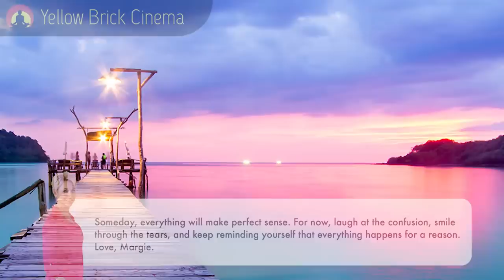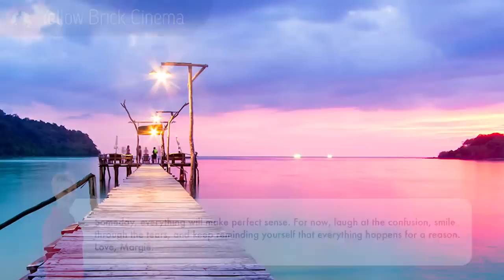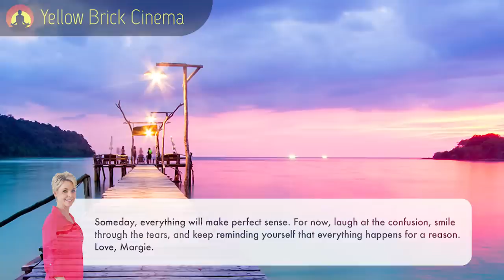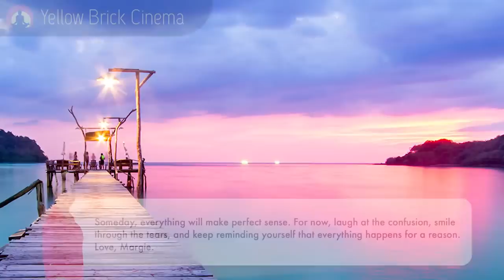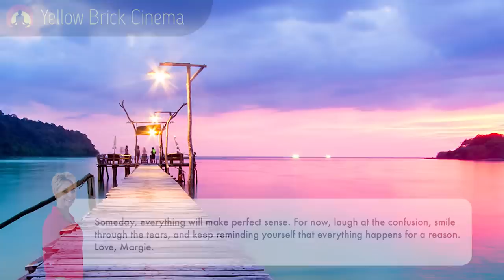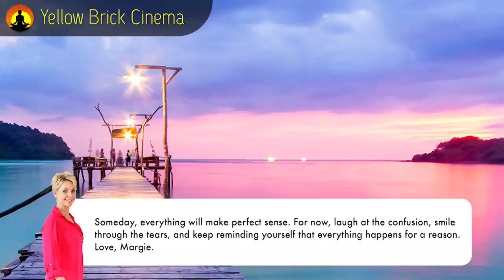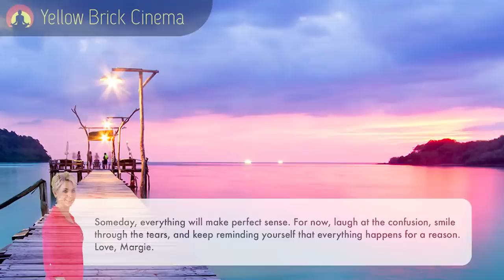Relaxing Sleep Music, Healing Music, Sleep Meditation, Calm Music, Yoga, Study Music, Sleep, ☯3705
Relaxing Sleep Music, Healing Music, Sleep Meditation, Calm Music, Yoga, Study Music, Sleep, ☯3705 - Yellow Brick Cinema specializes in providing relaxing sleep music, calming music, stress relief music, spa music and yoga music with the aim of helping you sleep to deep sleep music and beat stress. Embedded with binaural beats and delta waves, Yellow Brick Cinema’s relaxing sleep music videos provide peaceful music to help you relax, engage in sleep meditation and achieve lucid dreams.

If you need soft music or music to help you sleep and suffer regularly with insomnia, use this sleeping music as calm music for soothing relaxation and experience the benefits of deep sleep music and relaxing sleep music. During stressful times, calming music and sleeping music can be really helpful for sleep hypnosis and meditation for sleep. Playing our sleep music provides soothing relaxation and makes one feel as if they are listening to relaxing spa music in a spa.  Our music for sleep and sleep meditation is ideal calming music for yoga, meditation and Zen or can be used as stress relief music. Binaural beats and delta waves ensure that our soothing music will not only help to relax you, but can also be beneficial in aiding yoga, sleep hypnosis, meditation for sleep, study sessions and lucid dreams. Whether you want calming music for a power nap or refreshing sleep meditation music, Yellow Brick Cinema’s relaxing sleep music will support you and make you wonder why you didn’t try healing music for sleep meditation and sleep hypnosis earlier. Of course, to relax and achieve Zen, our spa music, massage music and music for insomnia with its embedded delta waves is essential deep sleep music and great to help as soft music for insomnia, enabling you to relax as if in a spa and engage in lucid dreams.  So, if you need music to help you sleep, use this soft music as soothing music to relax and sleep.

Yellow Brick Cinema’s music to help you sleep is relaxing music that helps to reduce anxiety and restore inner peace. Our calm music uses nature sounds and soothing music, making you feel as though you are relaxing in a spa. Our sleeping music is ideal as Zen music, with the peaceful music soothing your tiredness and tension as you unwind.

Yellow Brick Cinema’s deep sleeping music is composed as music to help you sleep and achieve Zen, thereby aiding you to beat insomnia, acting as healing music during meditation for sleep and encouraging lucid dreams. Our music for insomnia, using delta waves, is the answer. Incorporating new age breakthroughs with binaural beats and isochronic tones, our deep sleep music will help you to fall asleep. Moreover, the 432hz healing frequency and 528hz benefits of our music for sleep will lead you to healing sleep. Let our sleep music help you reach a state of deep sleep relaxation.

Visit the Yellow Brick Cinema homepage to find out more about our selection of Sleep Music, Meditation Music, Yoga music, Spa music and Relaxing Music. Our popular Study Music provides music that will help you focus and study. This study music will help you to work, study or read. Use our study music to prepare for exams and our stress relief music to reduce exam anxiety. Our relaxing massage music and meditation music has a variety of genres, including Zen and Tibetan meditation and this calm music includes binaural beats, thereby acting as healing music. Many people use our relaxing meditation music or peaceful music to find inner peace or use our relaxing music as yoga music for yoga, massage music or as Zen music if stress relief music is what you want.  This relaxing sleep music and Zen music provides great opportunity for meditation for sleep and relaxation. So, whether it’s yoga music for yoga practice, Zen music, soothing music for sleep hypnosis or meditation, soft music, calm music, massage music for spa, healing music, study music for study, or music for sleep that you want, our peaceful music is ideal relaxing music.

To listen to Yellow Brick Cinema’s music offline, buy our music on iTunes

Thanks for tuning in to our relaxing sleep music! Introduce yourself to the Yellow Brick Cinema community in the comments section and let us know where in the world you’re listening from. Enjoy! Love, Margie.